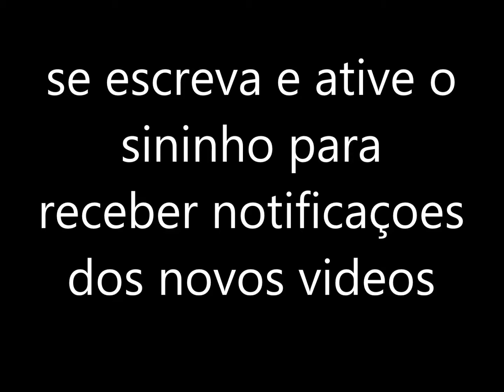crane dancing Japanese dança dos passaros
pássaros criação de Deus...
lembre-se JESUS O FILHO DE DEUS TE AMA
Receptor Bluetooth Receiver Usb Musica Para Som Car
Fone De Ouvido sem fio Baseus W04 PRO - Preto
Fone de Ouvido Wireless Bluetooth, T205, JBL, Preto